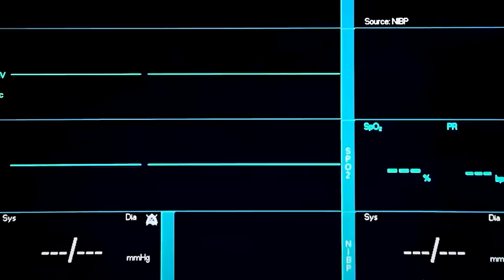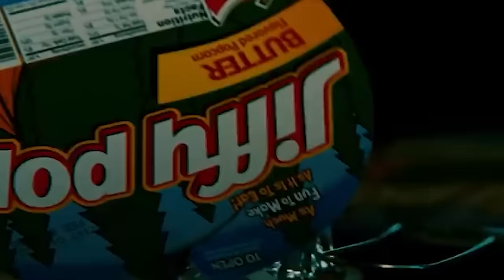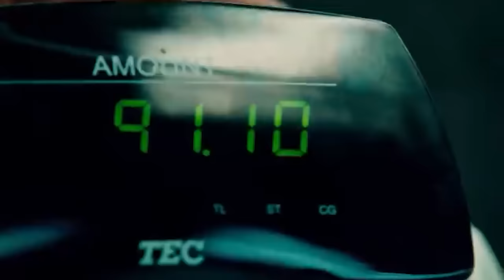HANCOCK 2 Is About To Change Everything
About:
Hancock is a 2008 American superhero black comedy film directed by Peter Berg from a screenplay by Vince Gilligan and Vy Vincent Ngo. The film stars Will Smith, Charlize Theron, and Jason Bateman. The story was originally written by Vy Vincent Ngo in 1996. It languished in development hell for years with various directors attached, including Tony Scott, Michael Mann, Jonathan Mostow, and Gabriele Muccino, before being filmed in 2007 in Los Angeles with a production budget of $150 million.

In the United States, the film was rated PG-13 by the Motion Picture Association of America after changes were made at their request in order to avoid an R rating, which it had received twice before. The film was released on July 2, 2008, in the United States by Columbia Pictures. Hancock received mixed reviews from critics who praised its performances, visual effects and premise, but criticized its execution and failure to deliver on its potential, especially during its second half. It grossed $629 million worldwide, becoming the fourth highest-grossing film of 2008.